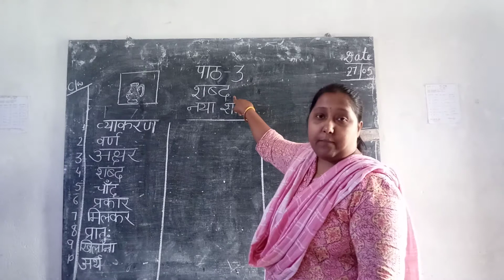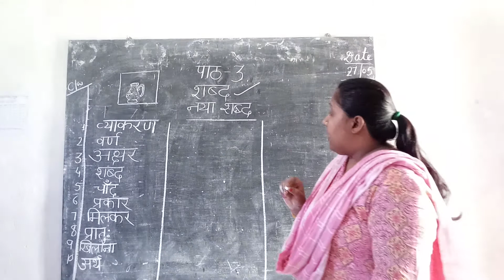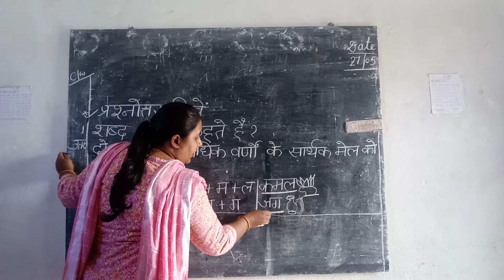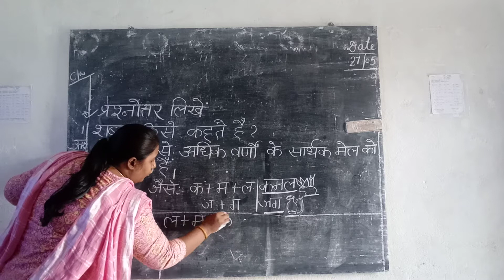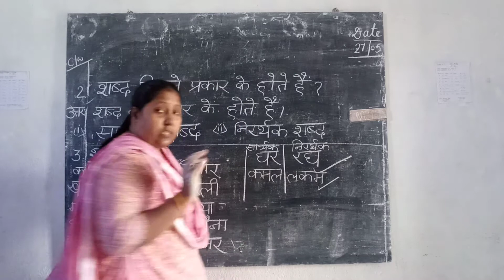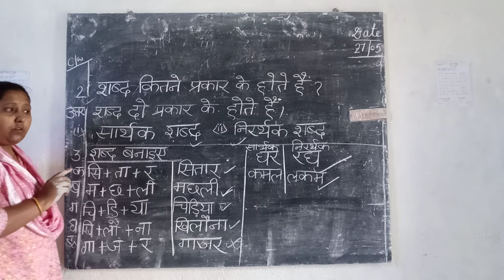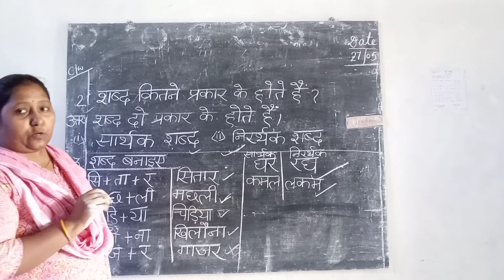Class 1 Hindi Grammar.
Class1 Hindi Grammar.